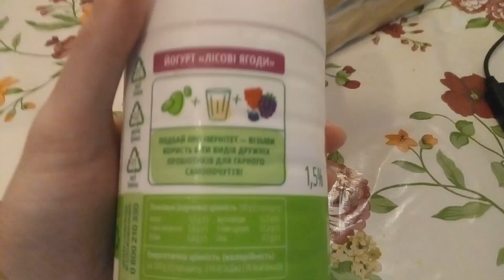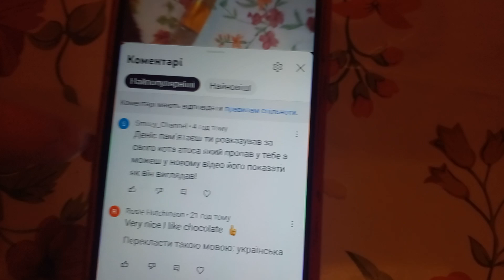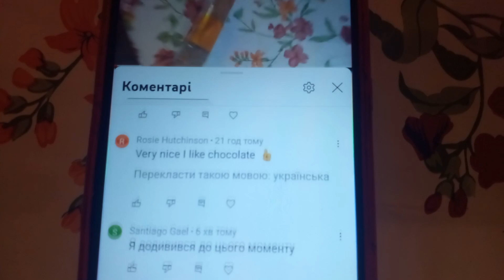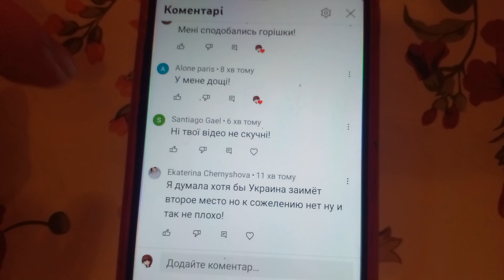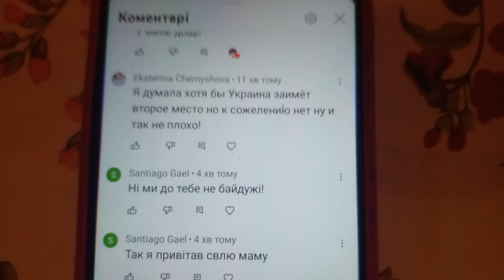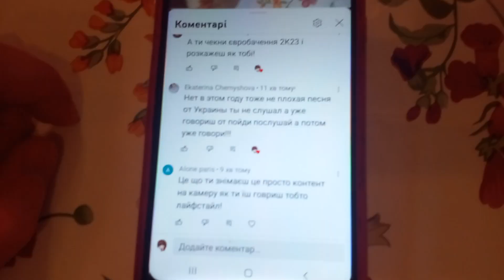Чи Хотіли Б Ви Реагувати На Їду Разом Зі Мною? Реакція На Радимо Йогурт Лісові Ягоди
Сьогодні я буду реагувати на йогурт лісові ягоди лактоімун збагачений пробіотиками Радимо Приємного Перегляду!